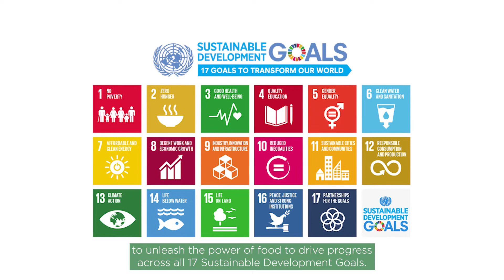Convene a Food Systems Summit Dialogue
Food Systems Summit Dialogues offer a powerful opportunity for people everywhere to have a seat at the table at this milestone UN Summit. Dialogues bring together a diversity of stakeholders, including voices that are seldom heard, and provide an important opportunity for participants to debate, collaborate, and take action towards a better future. They give us the chance to connect, meet new partners, inspire and be inspired.

The ideas, solutions, partnerships and action plans generated in the Dialogues are critical to the Summit’s success. That’s why the Summit needs your input! We encourage you to convene your own SummitDialogue. In doing so, you can help us build a better future for food systems -- a future that is strong, safe, and fair for all.